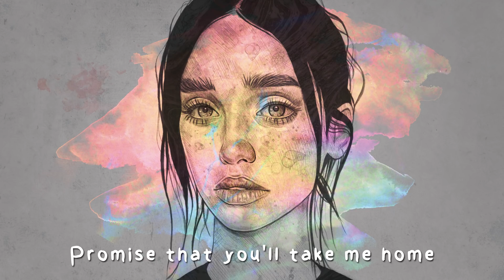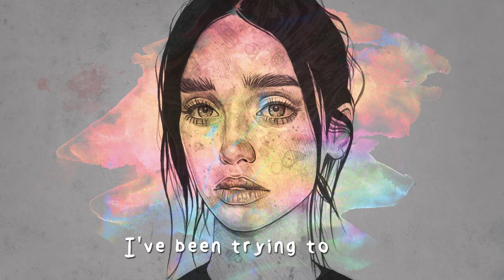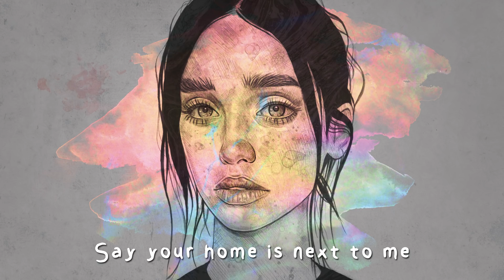Mallrat - UFO (feat. Allday) (lyrics)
UFO!